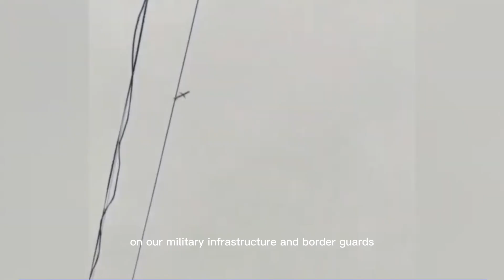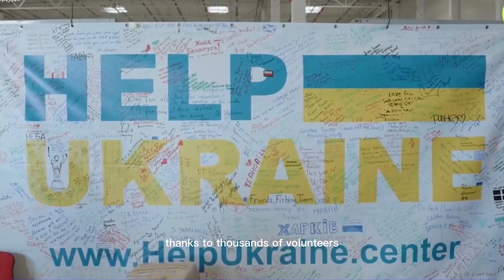On the way to a bright future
the idea of ​​the video is borrowed from waw_ukraine